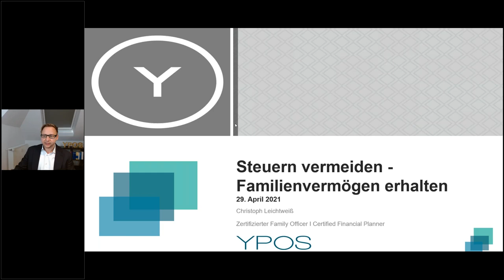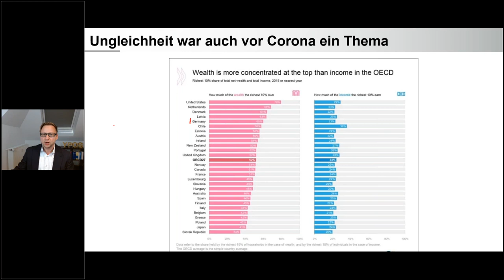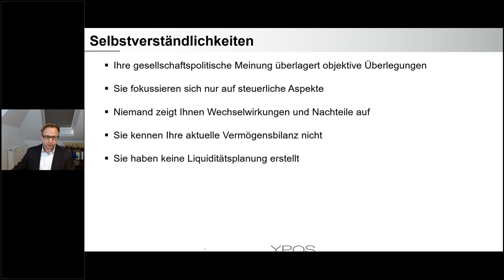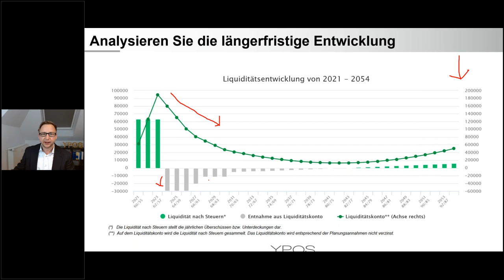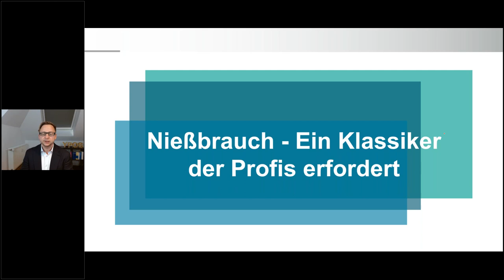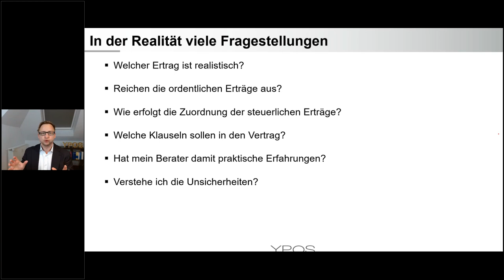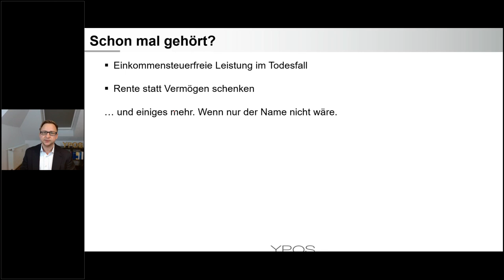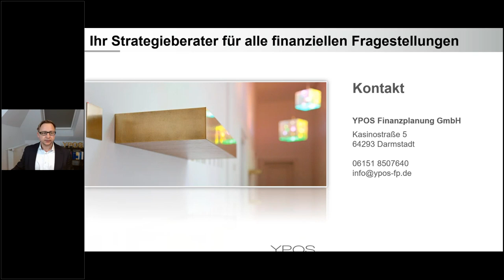Steuern vermeiden, Familienvermögen erhalten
• „Corona Abgabe“, Vermögensteuer & Co. - Die Stimmungslage im Überblick
• So sieht eine sinnvolle Vorgehensweise nicht aus
• Praxisbeispiel: Finanzplanung steht immer am Anfang und Ende von Strukturüberlegungen
• Beispiele und Gestaltungsüberlegungen in der Kurzdarstellung